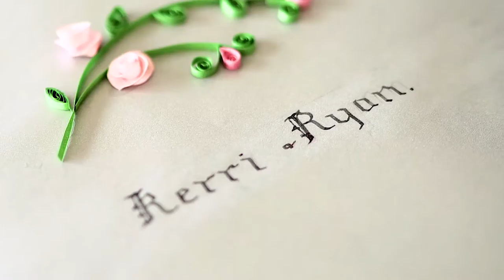Kerri & Ryan's Wedding (Romantic Highlights Package)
On December 3rd 2016 Kerri and Ryan became husband and wife at Golding Wines, located in the picturesque Adelaide Hills.  In the beautiful landscaped gardens, over-looking the vineyards, they said ‘I do” and committed to spend their lives together. The reception was in a sandstone barn surrounded in luscious lawns and a classy courtyard. Ryan then took Kerri’s hand and whisked her off into the twilight sky promising to never let her go.

To book me for your wedding anywhere in the world find out more